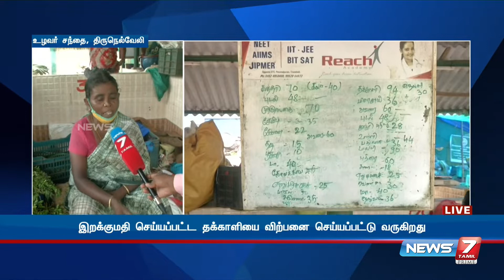உழவர் சந்தையில் 1 கிலோ தக்காளி ரூ 94 க்கு விற்பனை- நியூஸ் 7 தமிழ் கள ஆய்வு